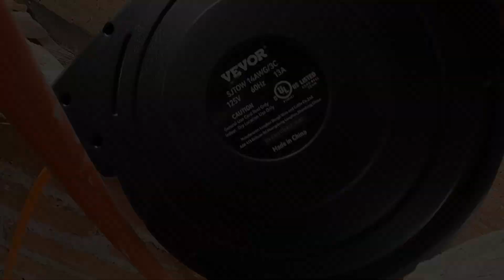Esto me Motiva a Seguir trabajando Arduamente - UN SUEÑO POR EL CUAL LUCHAR | VLOG 53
Fascinado estoy con lo que se ha logrado hasta el día de hoy.

Carrete de extensión electrica 50 ft